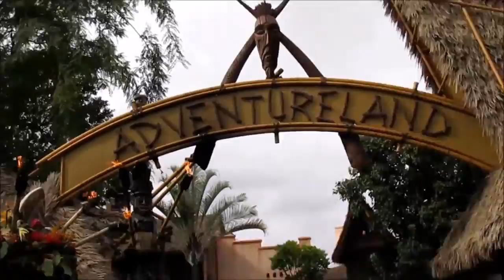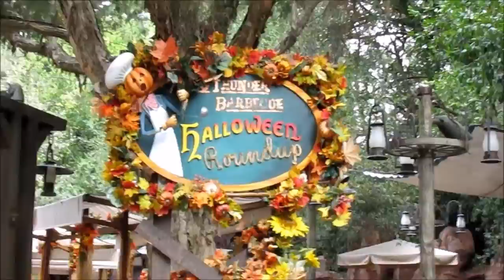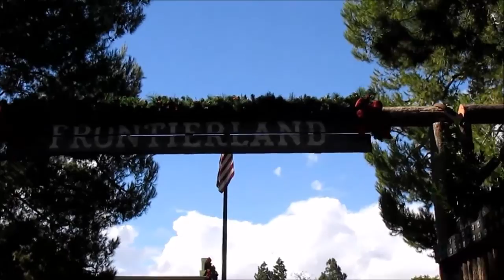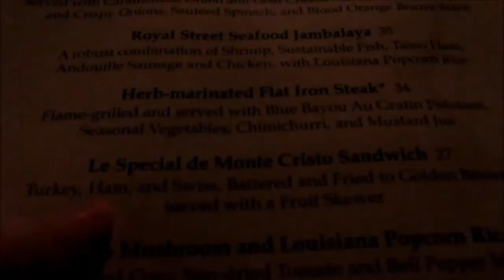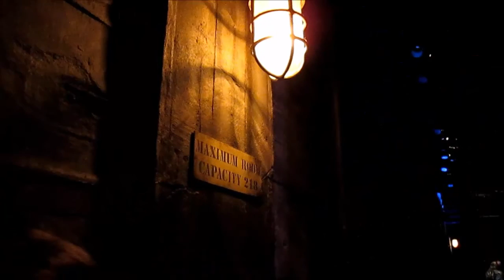Disneyland Vlog Day 2!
If you want to get every game for a HUGE discount checkout this website I found

For amazing gaming glasses that I use, get a discount